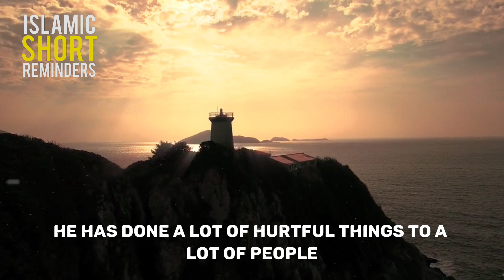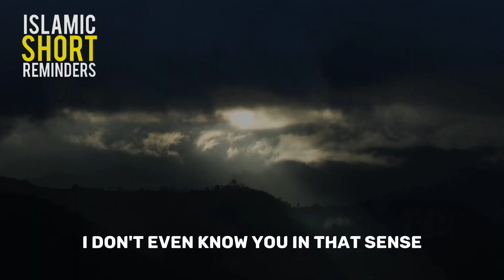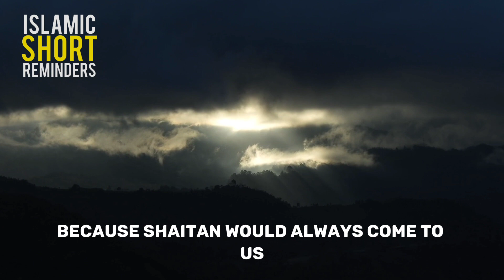Leaving a Lasting Mark: Which Legacy Will You Leave?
Seeking knowledge in Islam is a highly regarded and rewarding endeavor.

Jazakallah Khair